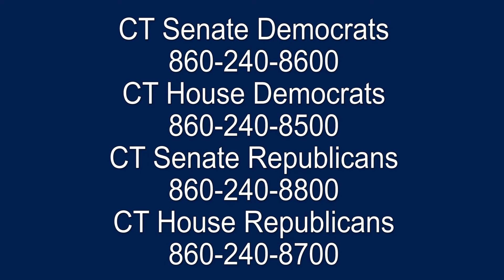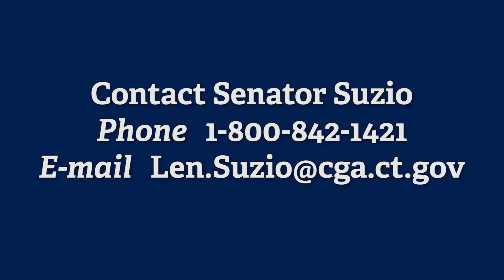State Senator Len Suzio Capitol Update 4 25 18